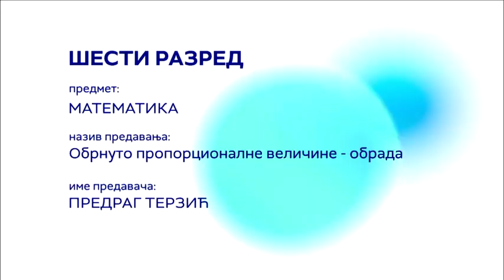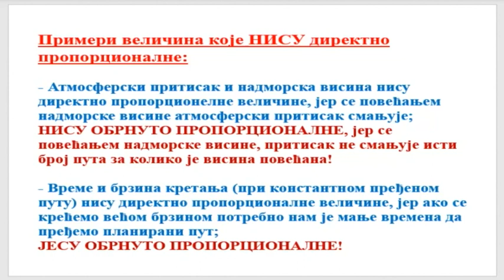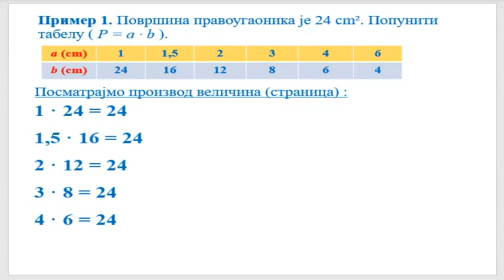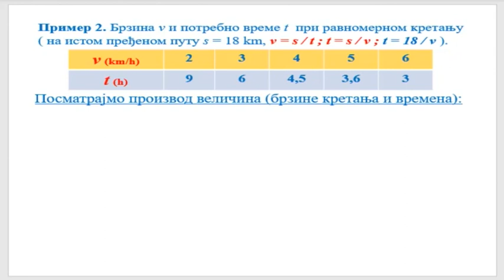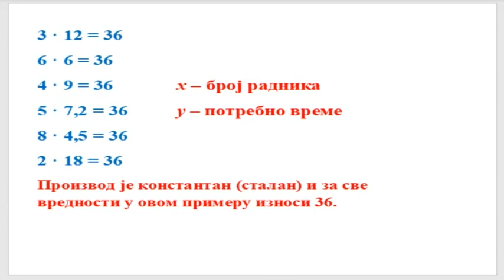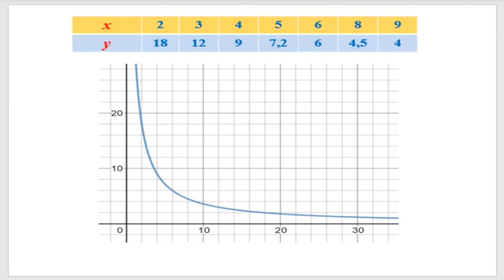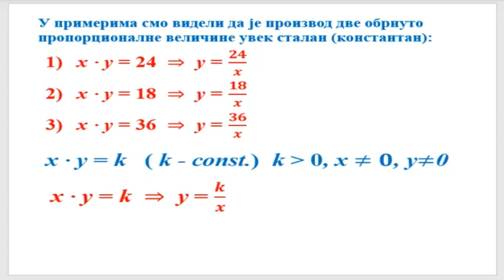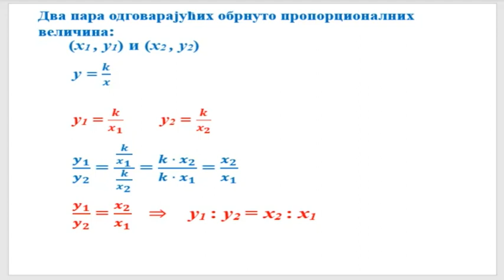Obrnuto proporcionalne veličine (obrada) - MATEMATIKA 6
Matematika - Obrnuto proporcionalne veličine (obrada)
Predavanje za 6. razred osnovne škole
Predavač: Predrag Terzić